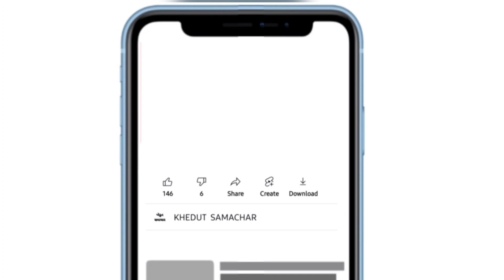Botad Kapas na bhav | 23.04.2023 |બોટાદ કપાસના ભાવ:2023 | Information about cotton crop price